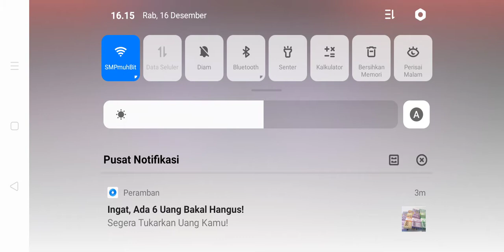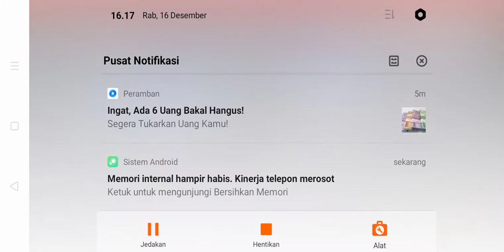BORONG KARAKTER SKIN SAMA BANDEL CRHONO FREE FIRE.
BORONG KARAKTER SAMA SKIN SAMA BANDEL CRHONO FREE FIRE.